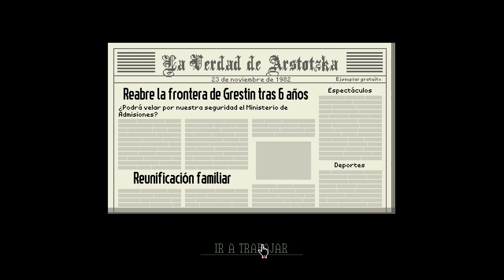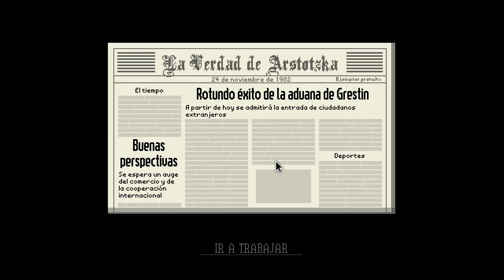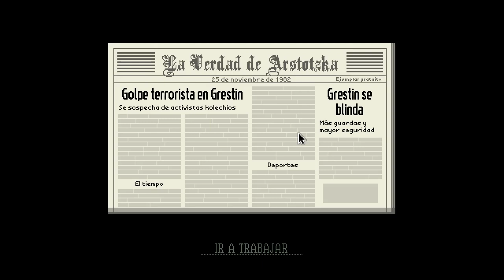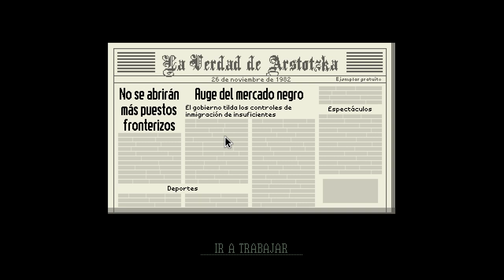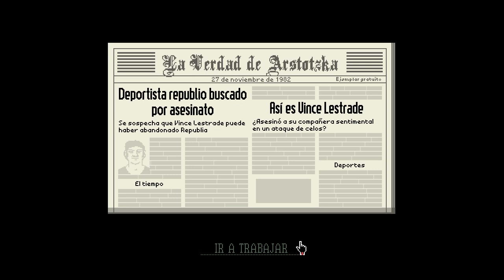Papers Please 01 | Gloria a Askocha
Señora, que no tengo todo el día.